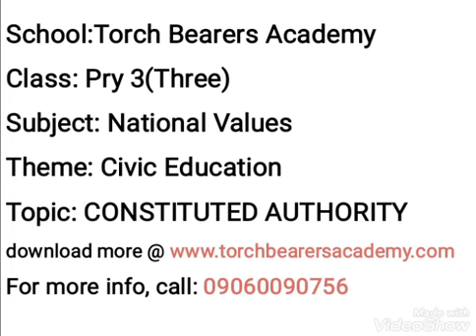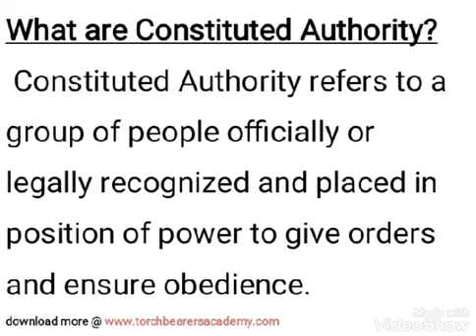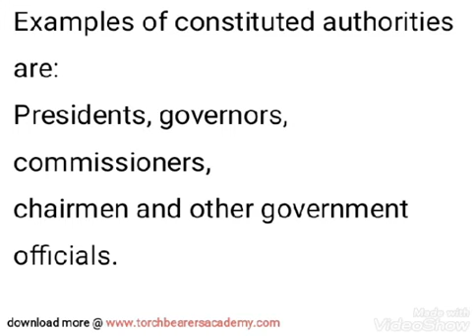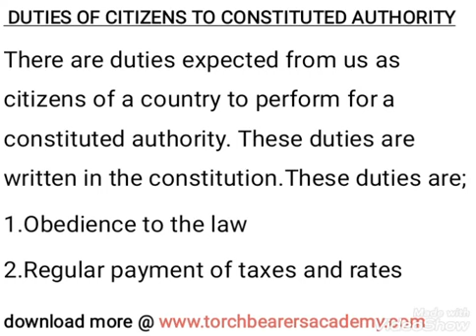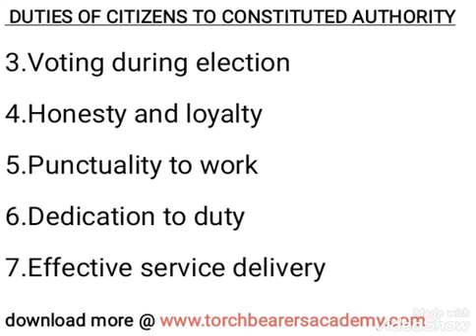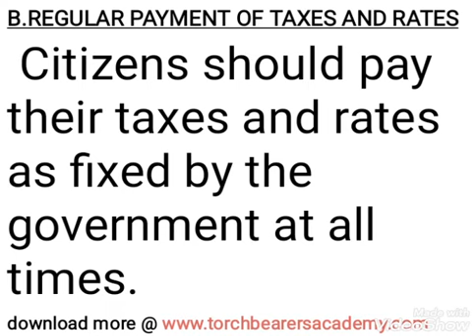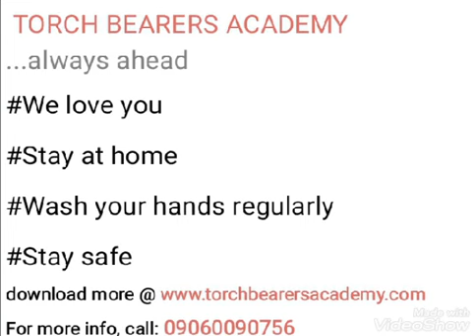Constituted Authority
Primary three (3)